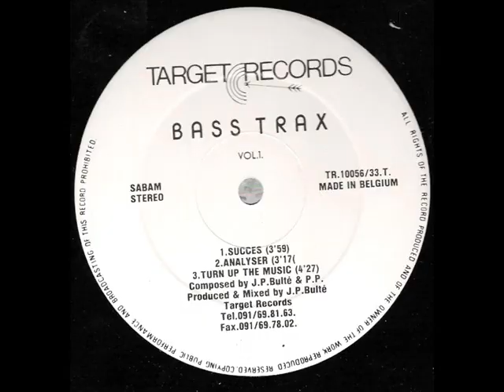Bass Trax Volume 1 Strange Deceptions